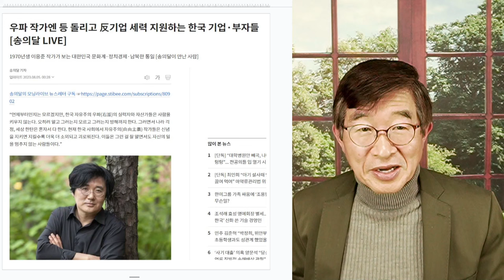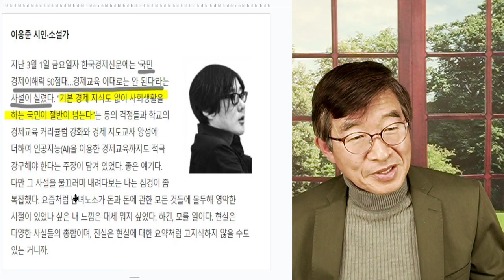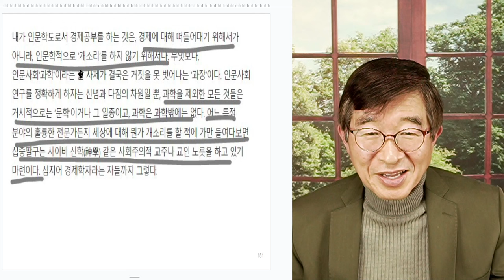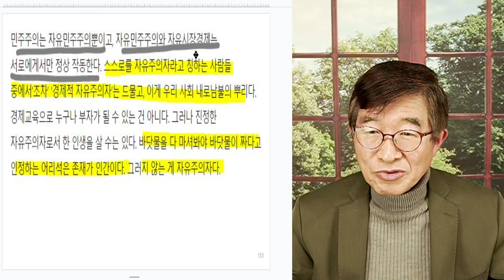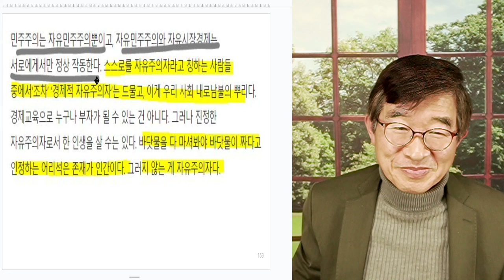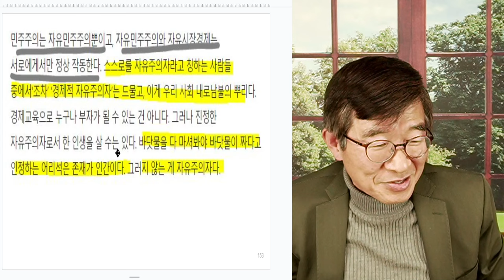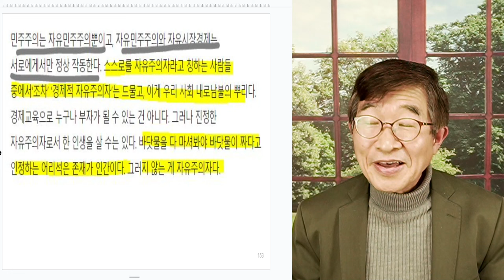제발 정신 차려라! / 한 자유주의자의 직격탄 / 꼭 당하고 나서야, 정신 차릴건가! [공병호TV]